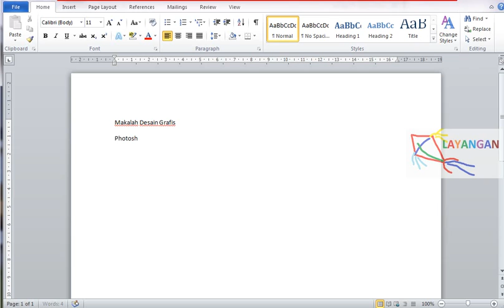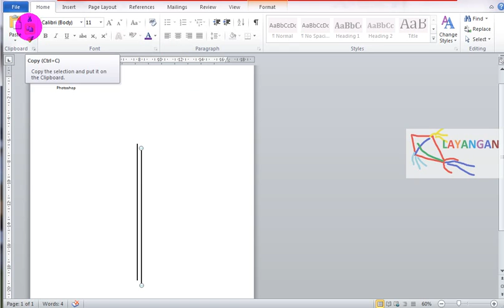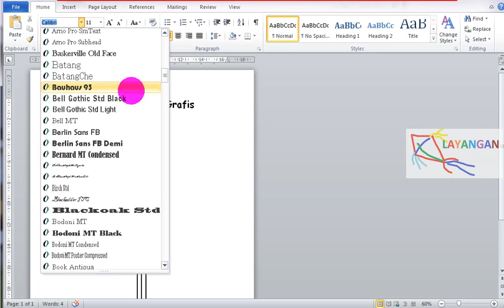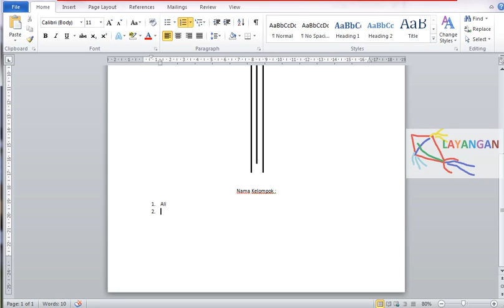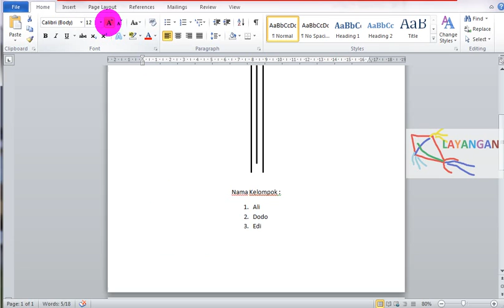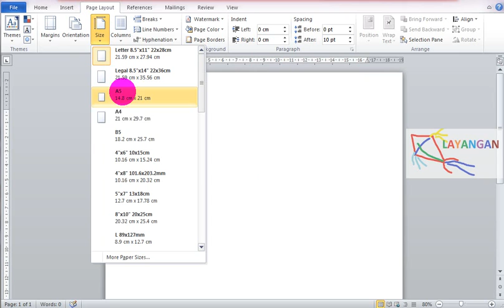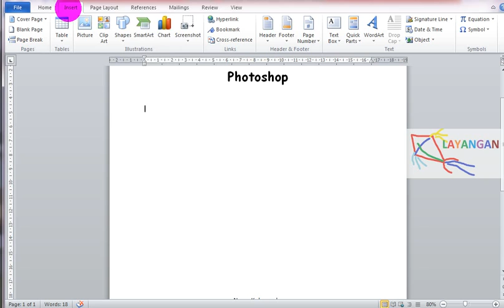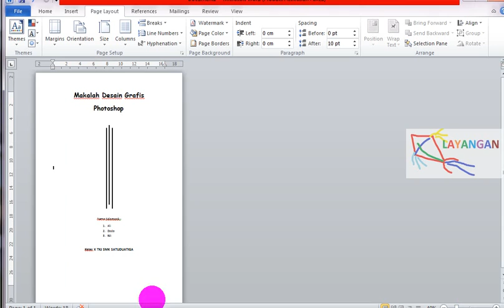Membuat cover makalah dengan Microsoft word